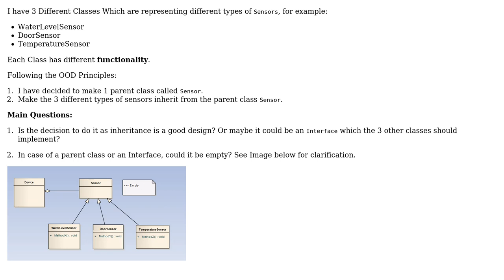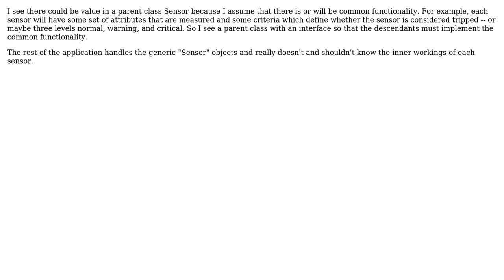Software Engineering: Can a parent class not have attributes or functions? (3 Solutions!!)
Software Engineering: Can a parent class not have attributes or functions?

With thanks & praise to God, and with thanks to the many people who have made this project possible! | Content (except music & images) licensed under CC BY-SA | Music | Images & others | With thanks to user user1118321 user Thomas Carlisle user Greg Burghardt user Giorgio user Abdelrahman Wahdan and the Stack Exchange Network Trademarks are property of their respective owners. You are responsible for your own actions.